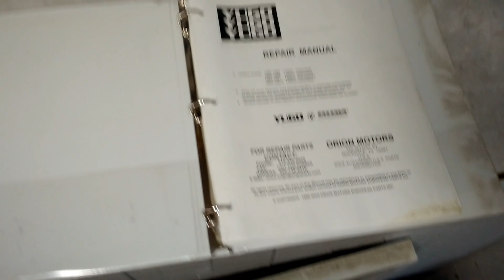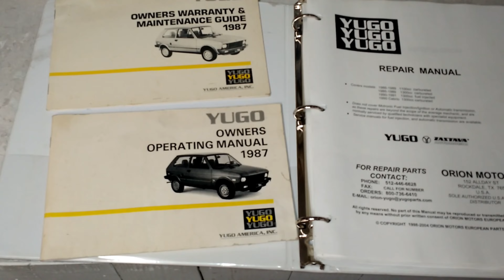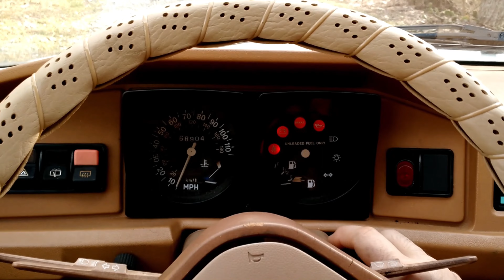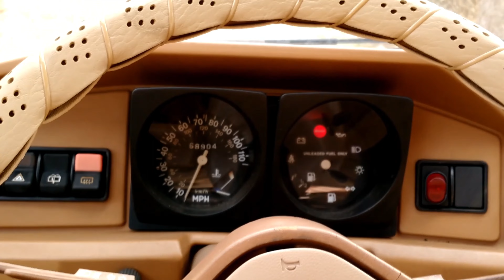Restoring An 1988 Yugo GV. The complete Saga.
This was a great adventure. The Yugo was a great little car imported from the former Yugoslavia from 1986 to 1991. It sold very well it's first few years and was on track to be a huge it in the USA. Then Jay Leno made a few jokes about the car on late night TV, and the downward spiral started.
 This ultra affordable car never got a fair shake after that, and quickly ended up as the car no one wanted to be seen in.
   Truth is, these were reliable, fuel sipping cars that only needed minor repairs every now and again. Sadly in 1991 the US bombed the factory and while Yugo's continued to roll off the lines until 2008, they never returned to our shores.
   I really liked working on this car, and driving the finished project. I sometimes wish I'd never parted ways with it.